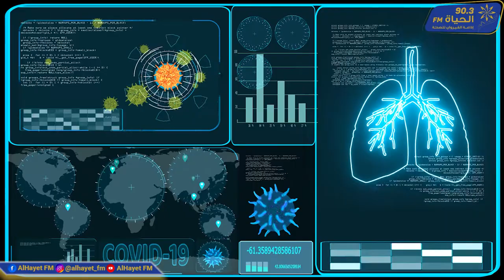Focus Le 01-09-2021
الإبقاء على العودة المدرسية في تاريخ 15 سبتمبر والاستغناء عن نظام الأفواج ...هل يكفي عدد التلاقيح المنجزة لنقول أن العودة المدرسية آمنة؟
على
تبعونا على 90.3 في القيروان
البث المباشر: